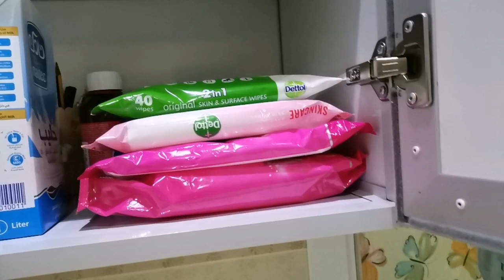My new kitchen ideas | Kitchen Organization ideas | Home Kitchen And Kids Routine | watch and enjoy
Kindly keep the reminder on.
Here is a complete tour of my new kitchen in New house.
How do I set my kitchen according to my convenience.
How to I arrange all the kitchen items categories wise.
You can get different ideas, tips and tricks to arrange your kitchen in a very useful way.